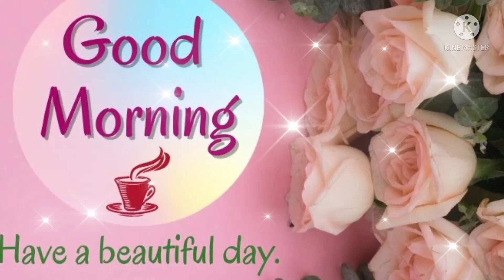Good MORNING video